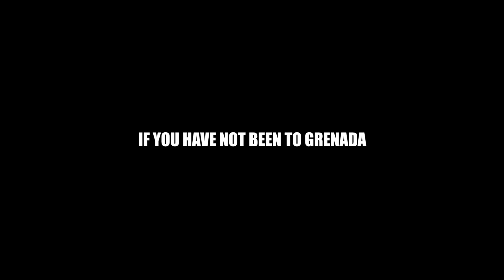Whiteboy - Big Ben (Official Music Video) 2019 Soca [UK] Reaction Video |THE VISUAL MARTIAN